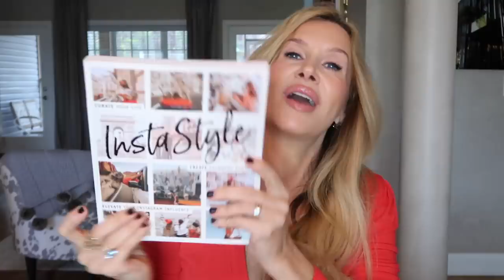Friday Haul~NEW Dior Forever Skin Glow & Shoes You Will Love!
Dior Forever Skin Glow, Estee Lauder Double Wear Concealer~ SO many good things to share!  Happy Friday!  ❤️ Lisa

Estee Lauder Sumptuous Mascara (this one is not waterproof and transferred 😢) ~

Li Primer is the Tarte Shape Tape Stick and I LOVE it!

The GWPs may still be available 😊